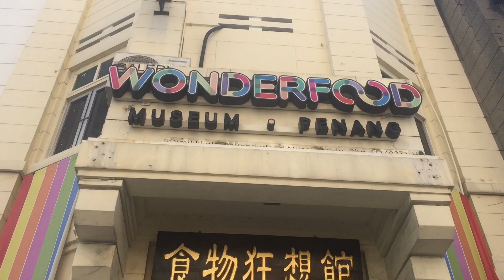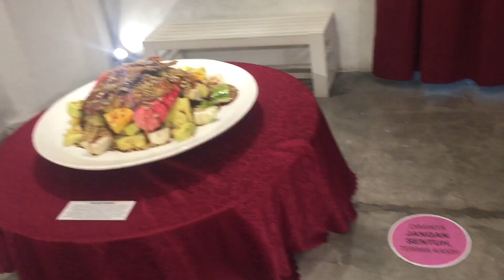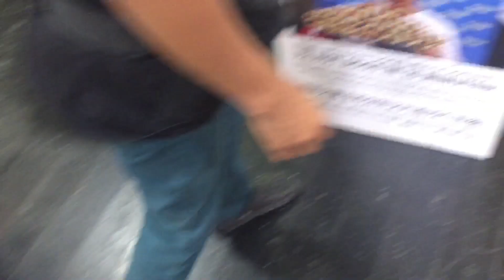Vlog#24 Food museum